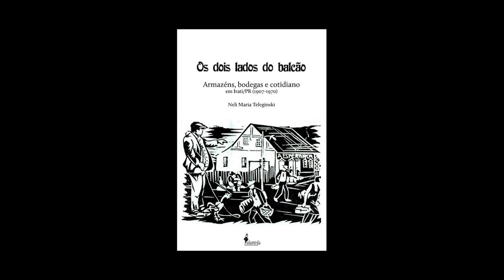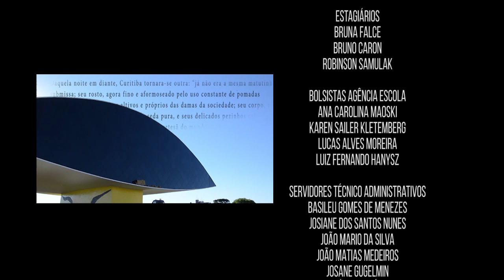Em Tese | Tradições alimentares polonesas (17/07/19)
Receitas típicas, temperos, modo de preparo... A culinária diz muito sobre a tradição de um povo.

Nesta edição do Em Tese, em comemoração aos 150 anos da imigração Polonesa no Brasil, conversamos com a doutora em história pela UFPR Neli Maria Teleginski, que abordou em sua tese as tradições alimentares dos descendentes de imigrantes poloneses no Paraná.

Também é nossa convidada desta edição a orientadora da pesquisa, professora Karina Kosicki Belloti.